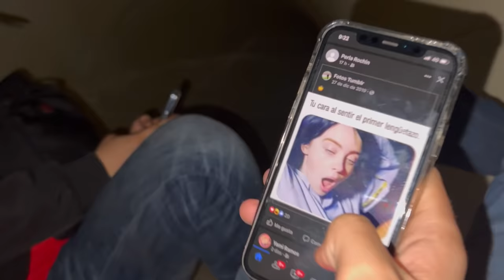DORMIMOS EN UN TOBOGAN/ NOS METIMOS A UN PARQUE ACUATICO😱